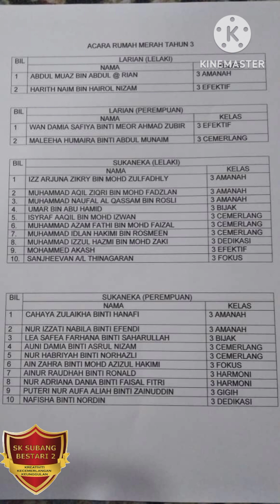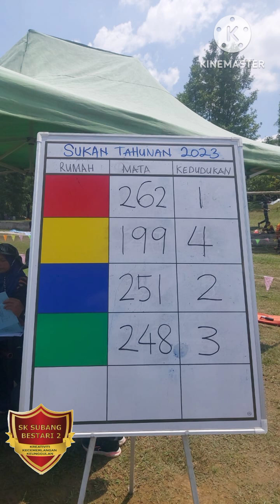RUMAH MERAH JUARA 2023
HARI SUKAN SEKOLAH KALI KE 8 2023
29 OkT 2023
Perasmi YB Izuan Kassim

Bersukan dapat menjamin kesihatan diri seseorang individu kerana ia merupakan aktiviti yang melibatkan penggunaan fizikal dan juga mental individu tersebut. Peluh dan toksik dalam badan dapat dirembes keluar dengan melakukan aktiviti bersukan dalam tempoh masa yang tertentu. Tahap kardio seseorang juga akan bertambah baik serta berat badan yang ideal dapat  dicapai sekiranya individu tersebut konsisten dalam bersukan. Tambahan pula, bersukan adalah langkah yang jelas dalam mengelak daripada penyakit-penyakit yang kronik seperti obesiti. Sediakan payung sebelum hujan adalah peribahasa Melayu yang sesuai dalam menggambarkan faedah bersukan kepada masyarakat dari segi menjamin kesihatan diri.